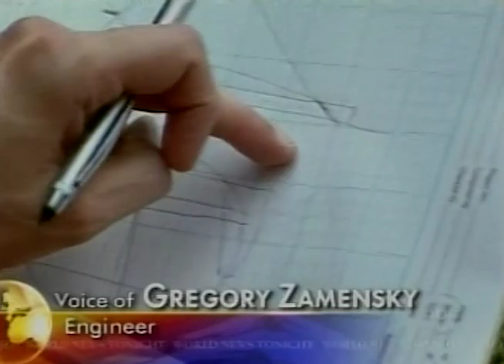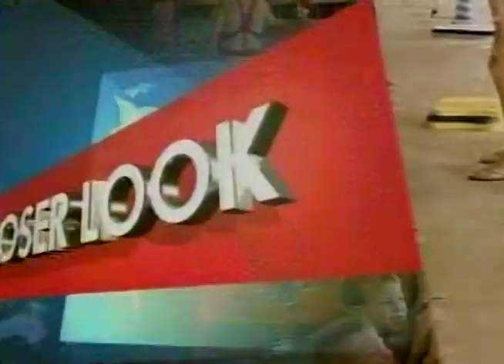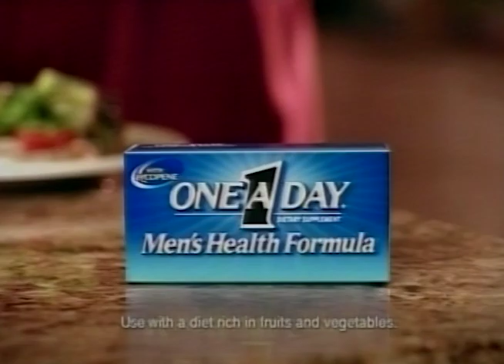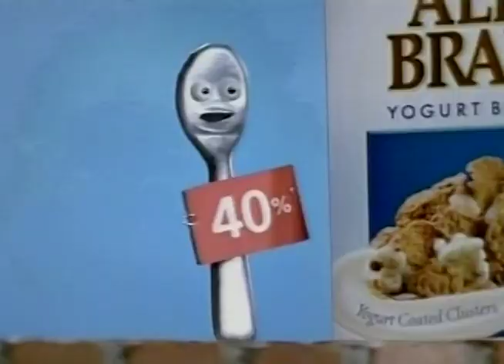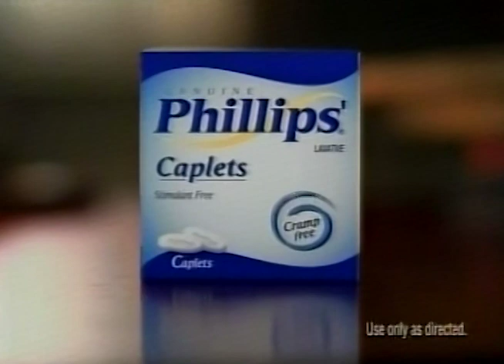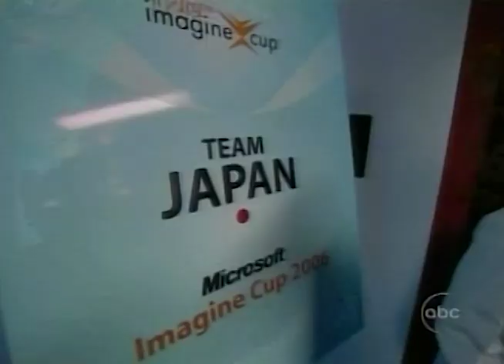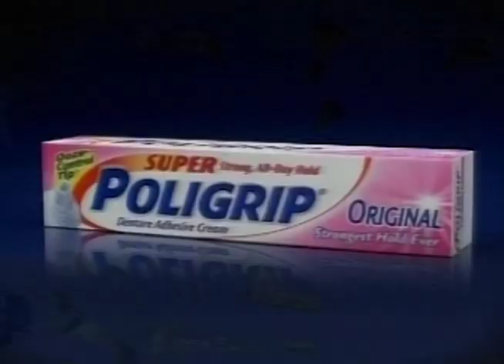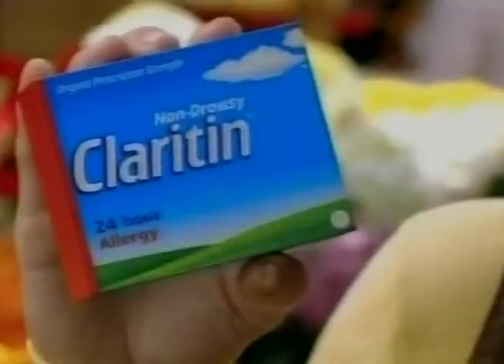ABC World News Tonight With Charles Gibson 6:30 Los Angeles June 28, 2006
This broadcast is from KABC TV in Los Angeles, California, United States from June 28, 2006. Some promos, commercials, branding, or interstitial material may be included.